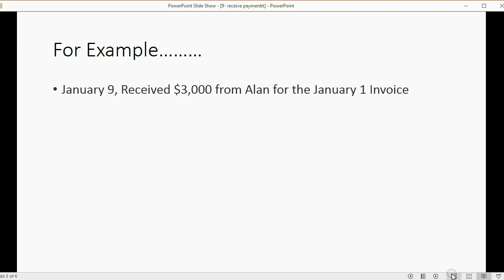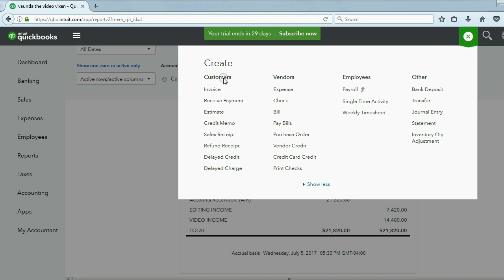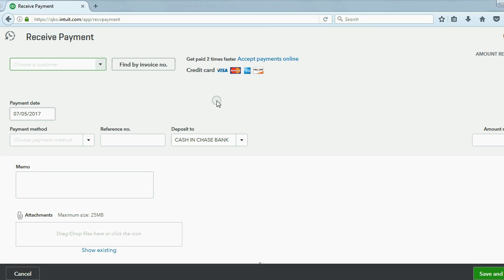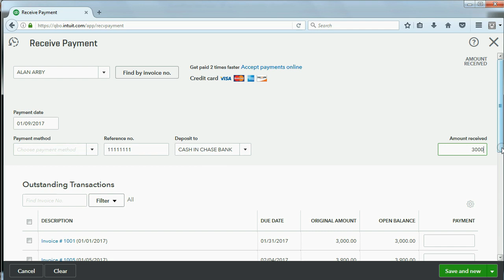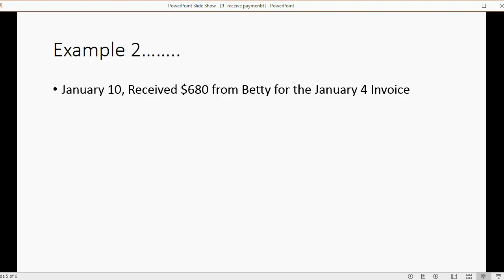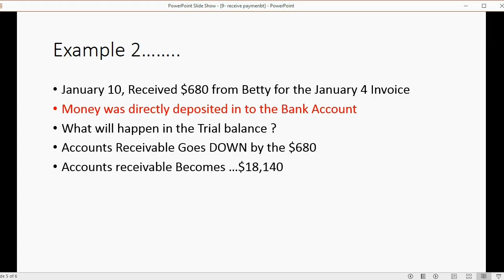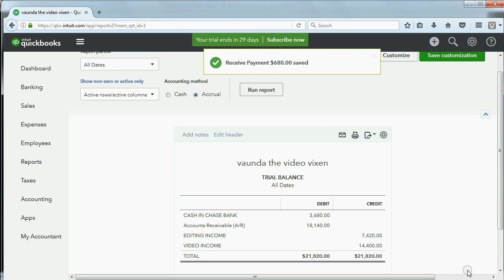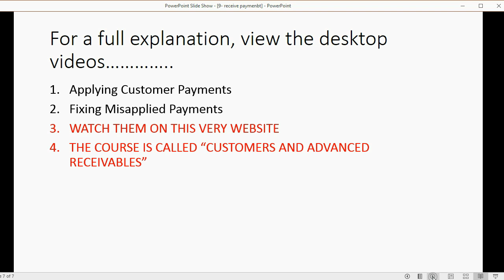Receiving Invoice Payments in QuickBooks Online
In this QuickBooks training tutorial, you will learn how to record payments from customers for open invoices.  Open invoices are unpaid invoices. When you receive payment from customers, the balance of the customer goes down in the customer balance detail report.

Accounts receivable in the trial balance will decrease. You must choose the bank account that the customer’s money will be recorded in to. The invoices that have remaining balance will show on the open invoice report. You must choose an invoice to apply the payment to.

You can Learn QuickBooks Free and get live help for every possible QuickBooks topic here at the main channel

Have a question or need help with your QuickBooks Instructional Course? Contact Mark directly.